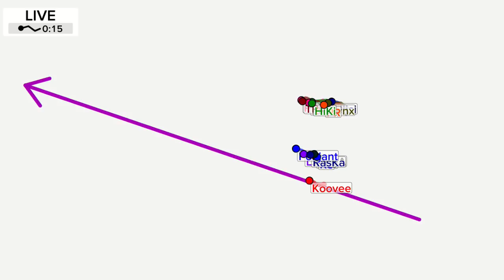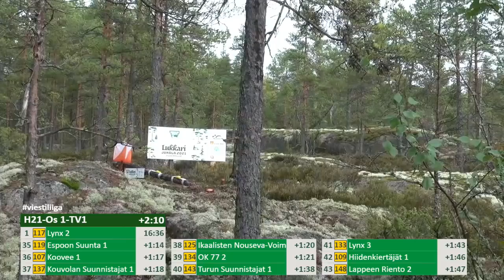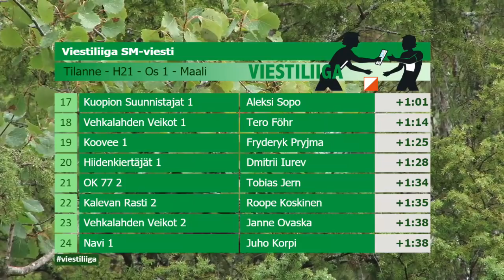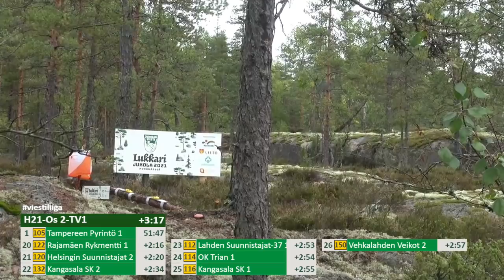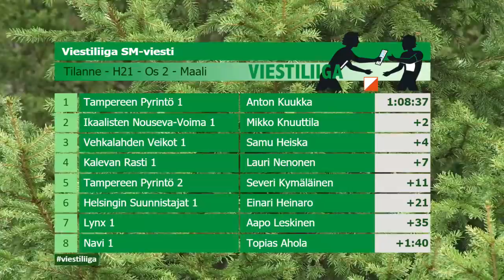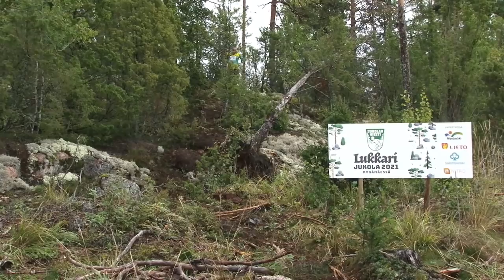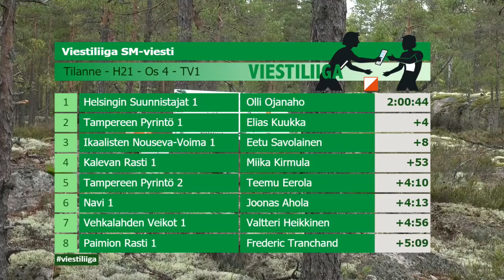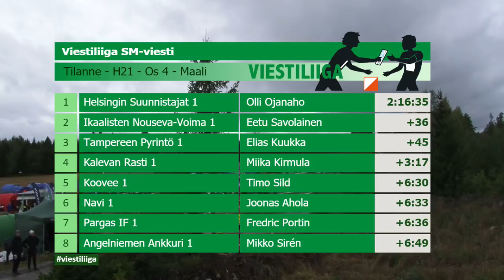Suunnistuksen SM-viesti 2019, Viestiliigan 6. osakilpailu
Viestiliigan osakilpailu ja SM-viesti 2019 Mynämäellä ja Nousiaisissa. Selostamossa Mikko Reitti ja Maria Rantala.